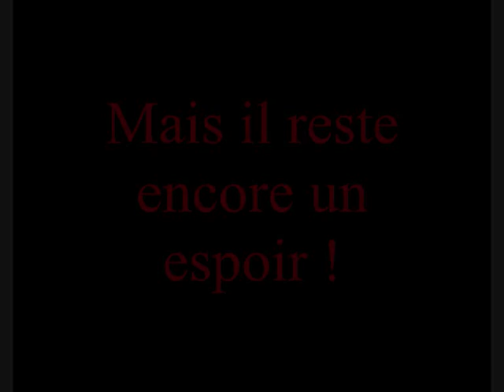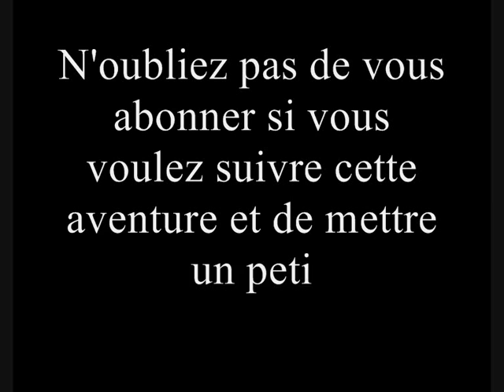Court métrage - Le jour ou tout a basculé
Petit court métrage OKLM.

Remerciements:
- GollumGame (Montage)